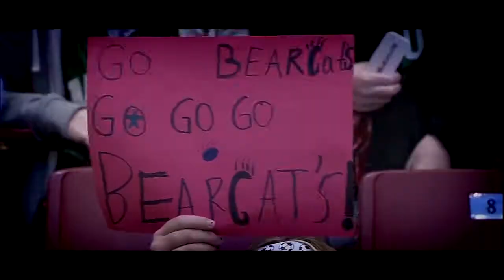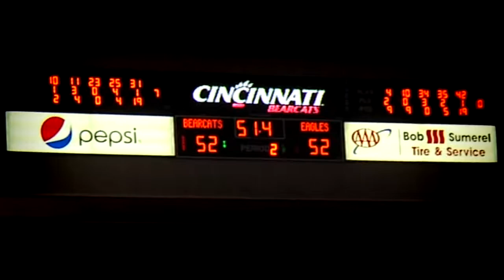2012-13 Womens Basketball Highlight Montage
Highlight montage from the 2012-13 season.
Bearcats Finished Overall 12-18, 9-6 at home and 2-10 on the road
Songs Used
Avicii - levels
B.o.B-Strange Clouds
Jay-Z-On To The Next One
Fabolous - My Time